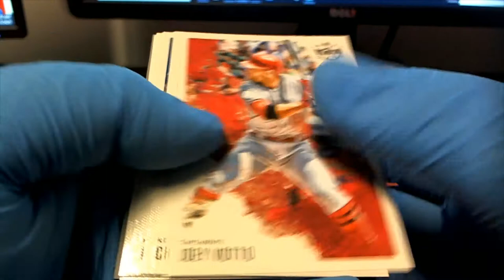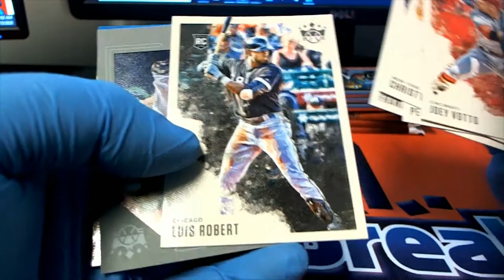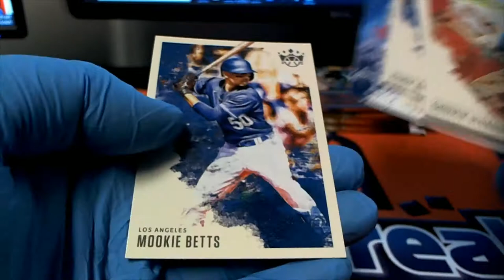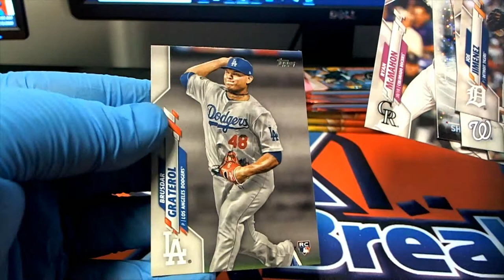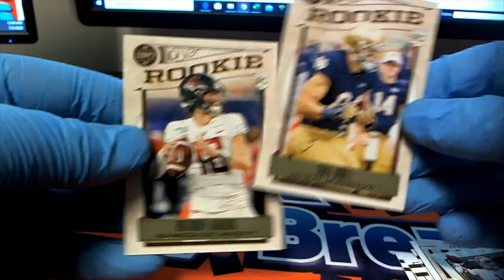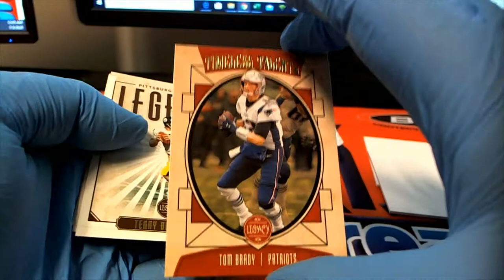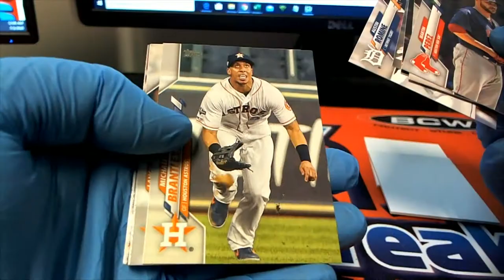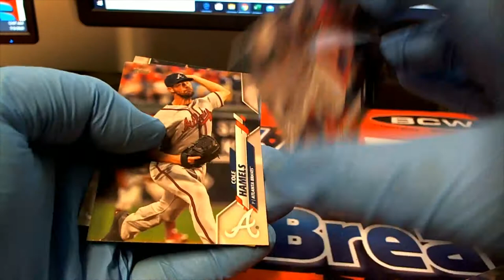PACK RIPS FOR DREW H & CHRIS C